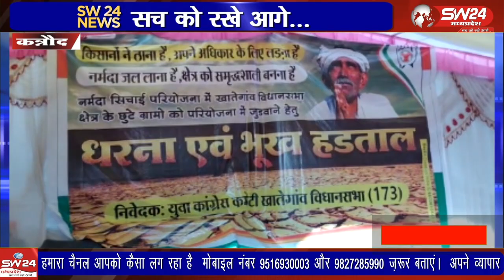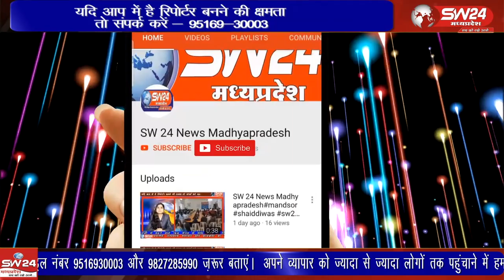नर्मदा नदी के किनारे पर बसे कन्नौद खातेगांव विधानसभा के 90 गांव सिंचाई परियोजना से वंचित हैं।